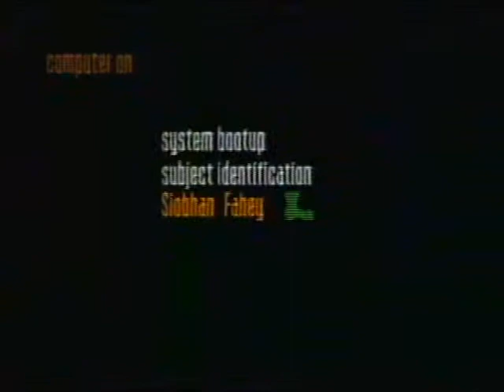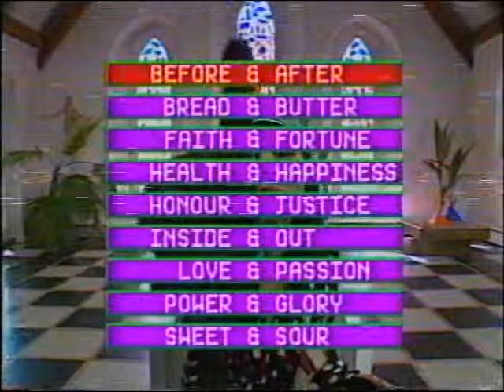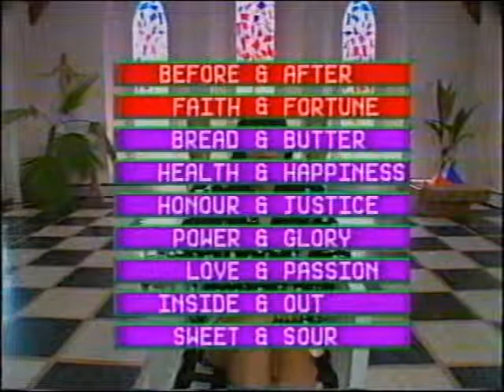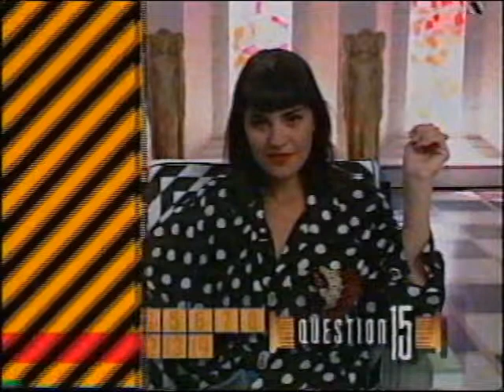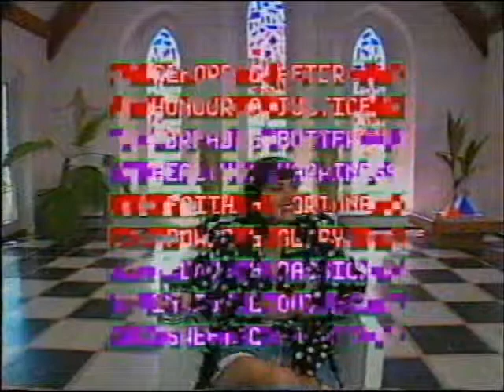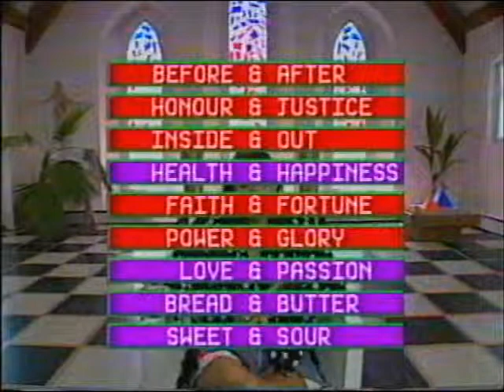Siobhan Star Test 1989